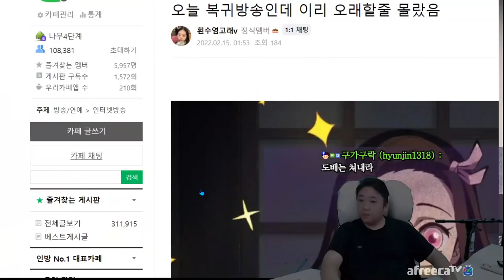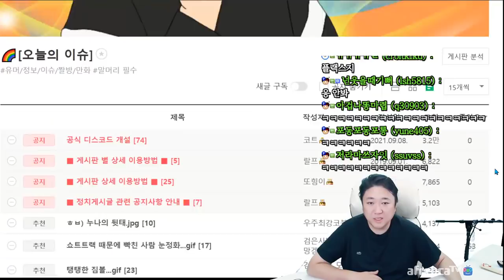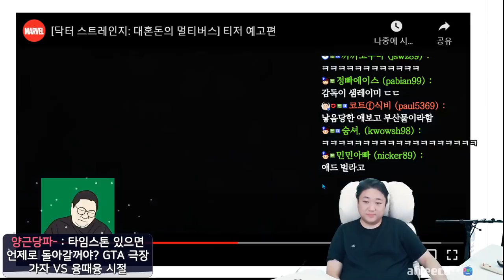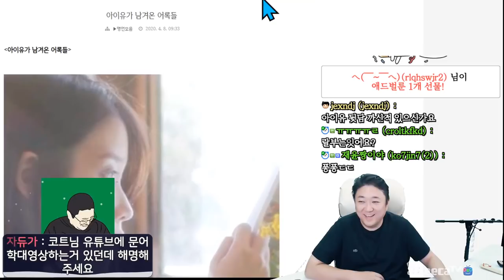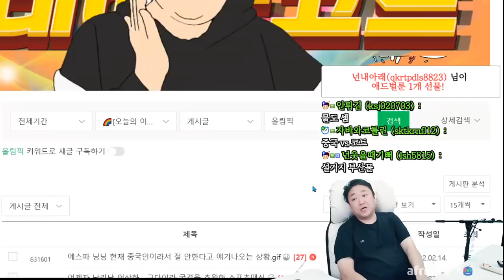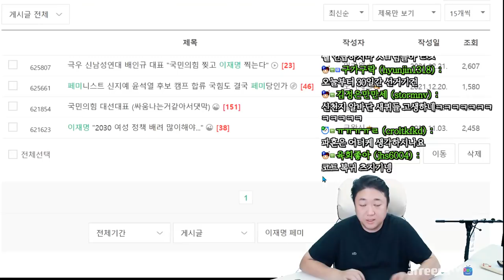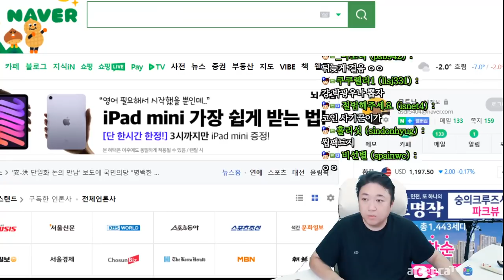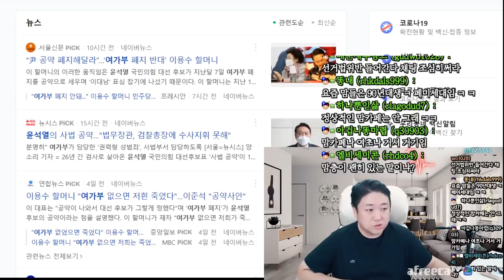척척 안하겠습니다. (22.02.14-4)